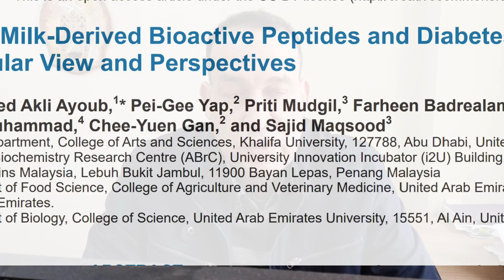احد مكونات لبن الابل مفيد للسكري. الطريقه الافضل للاستعمال. بحث علمي جديد. Camel milk and Diabetes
حليب الإبل (CM) هو منتج ألبان مثير للاهتمام.الفوائد المحتملة على صحة الإنسان وضد الإنسان
الأمراض بما في ذلك، مرض السكري، والسرطان، وارتفاع ضغط الدم، والتوحد

أظهرت الدراسات الحديثة على مدى العقدين الماضيين تأثيرات مفيدة لحليب الإبل على جوانب مختلفة من استقلاب الجلوكوز ووظيفة الأنسولين في التجارب المعملية باستخدام النماذج الحيوانية والخلوية. وأظهرت التجارب السريرية أيضًا تحسنًا في أعراض مرض السكري والتحكم في نسبة السكر في الدم لدى المرضى من البشر الذين يستهلكون حليب الإبل. ولكن كيف ينقل حليب الإبل هذه الخصائص المضادة لمرض السكر على المستوى الجزيئي؟ هذا ما هدفت هذه الورقة إلى معرفته

Invited review: Camel milk-derived bioactive peptides and diabetes-Molecular view and perspectives
DOI: 10.3168/jds.2023-23733